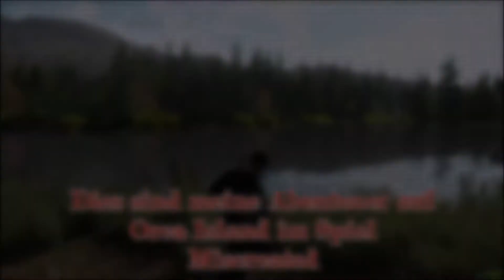Miscreated - Cold Seavers war da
In diesem Filmchen seht ihr, wie große Jungs sich auf der Insel die Zeit vertreiben.  Aber seht selbst.